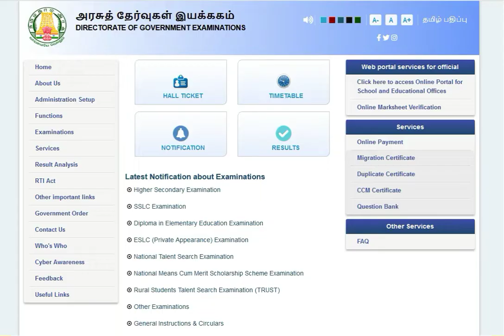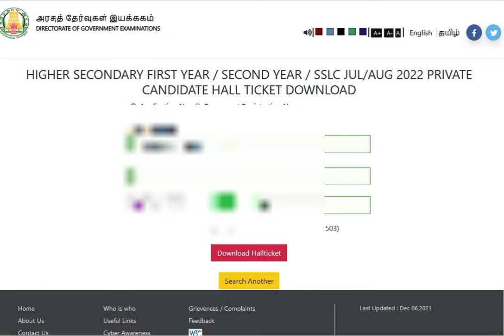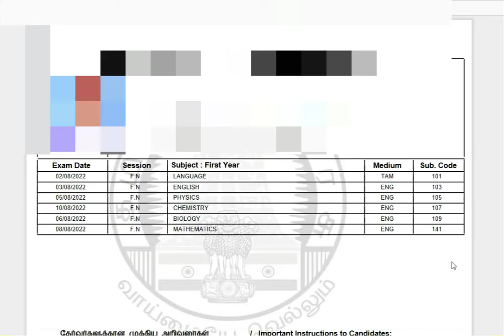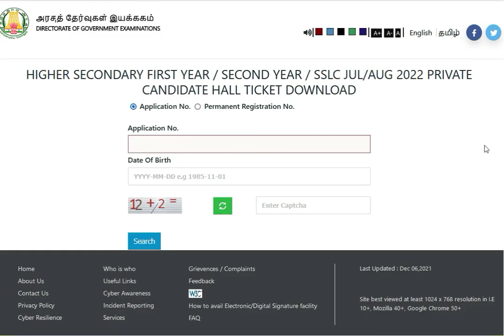How to Download Hall Ticket | 10th SUPPLEMENTARY EXAM |TN +1 & +10th PRIVATE EXAM 2022 |July 2022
TN SCHOOL, COLLEGES TOMORROW FEBRUARY-22 HOLIDAY TN GOVT OFFICIAL ANNOUNCEMENT
TN SCHOOLS TOMORROW FEBRUARY-21 HOLIDAY II TN SCHOOLS LEAVE TN GOVT OFFICIAL ANNOUNCEMENT
TN SCHOOLS FEBRUARY-21 TOMORROW HOLIDAY TN EDUCATION DEPARTMENT OFFICIAL ANNOUNCEMENT